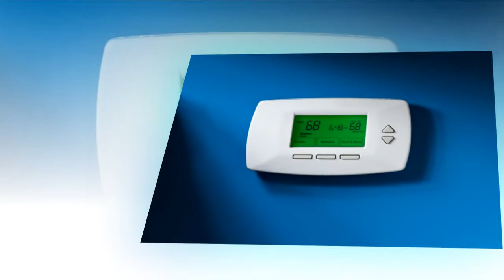Portable | Airconditioner | Kansas City | Missouri | 64155 | Air Conditioners | 24/7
Your comfort and health are our number one priorities.
That's why we will do whatever it takes to keep you and your family comfortable year-round.
Whether you need service, maintenance or new HVAC, you can count on our unbeatable customer
service that's there when you need it most. Let us help you keep your house a comfortable home. Call your air conditioning specialist today! Whether your air conditioner breaks down in the
summer and you need a repairman the same night or you want to schedule service at your convenience,
you can trust our air conditioning professionals With 24/7 emergency service and repairsYou shouldn't have to wait if your air conditioner or furnace system needs repair. Even one winter night
with a broken furnace or cracked heat exchanger is one too many. That's why you can call
us anytime — night or day — and we will send someone to repair your system. Our job is to keep you happy and comfortable. Call us  24/7 if you're having issues with any of the following:
Heating Systems
Air Compressors
Heat Exchangers
Air Conditioning Systems
Heat Pumps
Furnace Systems
Air Ducts
and more...
In addition to Trane and Lennox air conditioning
systems, we also carry:
Air Handlers
Ductless Systems
Furnaces & Coils
Heat Pumps & Dual Fuels
Packaged Units
Air Purifiers
Humidifiers & Dehumidifiers
Attic Ventilators
Tankless Water Heaters
Thermostats
• Individual Tune-Ups
• Safety and Efficiency Agreements
• Energy Savings Ideas
Individual Tune-Ups
What do we do?
 • Calibrate thermostat
• Inspect all safety controls
• Adjust fan belts, if any
• Lubricate blower bearings, if applicable
• Check all electrical connections
• Inspect all accessible ductwork
• Inspect heater vent pipe
• Adjust pilot light
• Check heat exchanger
• Inspect burners or strips
• Check gas pressure
• Check amp draw on strips
• Check fan limit relay
• Check heat pump refrigerant charge
• Adjust fan safety control
• Check breaker & fuse size
• Change/clean filter, if available and/or recommend replacement
• Check temperature difference
• Check all starting capabilities
• Check oil pump & filters
• Drain line flushing
• Check condition of coils
Air Conditioning & Heating
Duct Work & Design
Gas Systems
Mobile Home Systems
Hot Water Recovery Systems
24 Hour Emergency Service

emergency ac repair Kansas City
emergency air conditioning repair Kansas City
emergency ac service Kansas City
emergency air conditioning service Kansas City
24 hour ac repair Kansas City
24 hour ac service Kansas City
24 hour emergency ac repair Kansas City
24 hour emergency air conditioning repair Kansas City
24 hour emergency ac service Kansas City
24 hour emergency air conditioning service Kansas City

emergency ac repair Gain Valley
emergency air conditioning repair Gain Valley
emergency ac service Gain Valley
emergency air conditioning service Gain Valley
24 hour ac repair Gain Valley
24 hour ac service Gain Valley
24 hour emergency ac repair Gain Valley
24 hour emergency air conditioning repair Gain Valley
24 hour emergency ac service Gain Valley
24 hour emergency air conditioning service Gain Valley

emergency ac repair 64155
emergency air conditioning repair 64155
emergency ac service 64155
emergency air conditioning service 64155
24 hour ac repair 64155
24 hour ac service 64155
24 hour emergency ac repair 64155
24 hour emergency air conditioning repair 64155
24 hour emergency ac service 64155
24 hour emergency air conditioning service 64155
air conditioning repair 64155
air conditioning service 64155
ac repair 64155

ac service 64155
air conditioning contractor 64155
ac contractor 64155